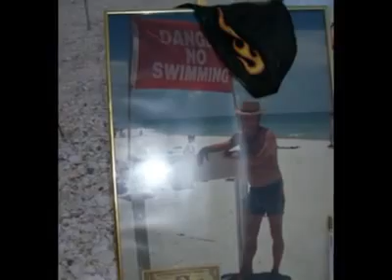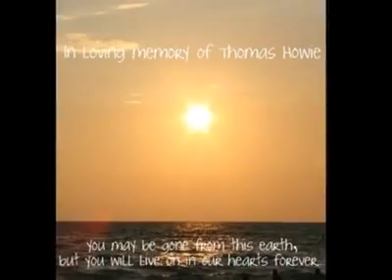Thom's Memorial Album